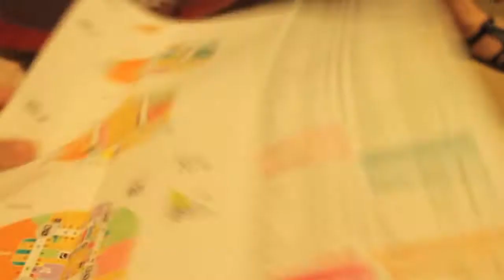A day with Iclowiory: Rainy day